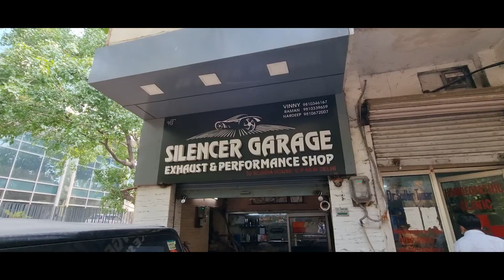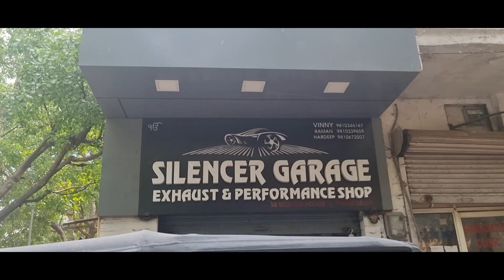G WAGON STYLE EXAUST🔥 IN MAHINDRA THAR🔥 | LOUDEST 2020 MAHINDRA CONVERTIBLE THAR ONLY 1 IN INDIA😍🔥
FOLLOW ME ON INSRAGRAM Vikram Malik Boxer
In this video you will see loudest Mahindra Thar G WAGON STYLE

SILENCER GARAGE 50 SCINDIA HOUSE CP NEW DELHI